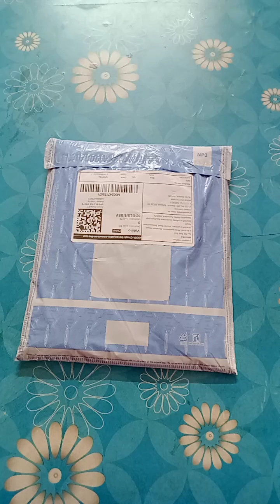Worth for money material qualities good go for it All Sizes Available in Meeshoo